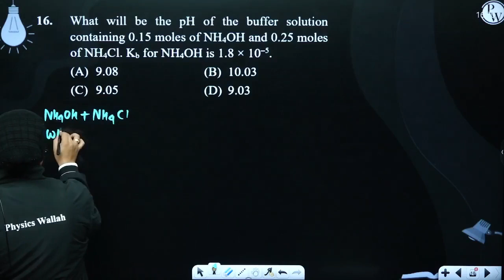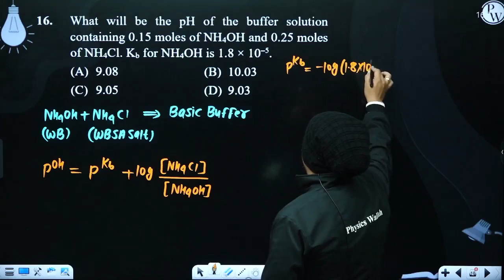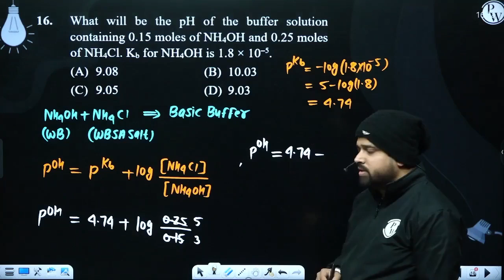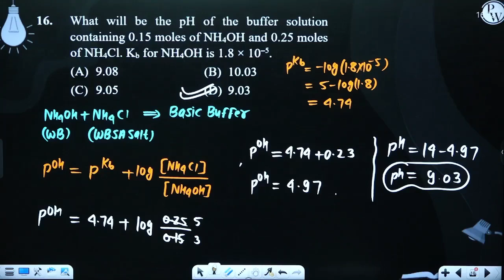What will be the pH of the buffer solution containing 0.15 moles of NH4OH and 0.25 moles of NH4C....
What will be the pH of the buffer solution containing 0.15 moles of NH4OH and 0.25 moles of NH4Cl. Kb for NH4OH is 1.8 &times; 10&ndash;5.